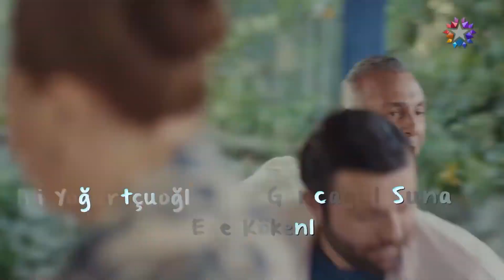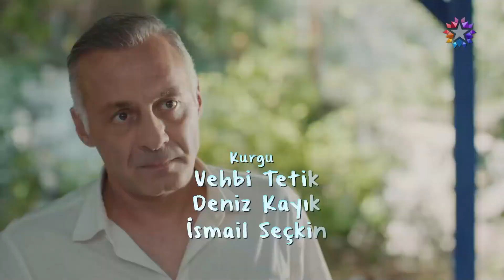Mi Dulce Mentira Capitulo 40 (HD)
Todo comienza con una dulce mentira...

Abandonado por su esposa, las mentiras de Nejat comienzan con las historias que le cuenta a su hija para que no se sienta triste. Pero a medida que Kayra crece, estas mentiras se vuelven inextricables. Nejat, que está atrapado en un rincón con las cartas que escribió de boca de su madre, piensa que todo ha llegado a su fin, pero su camino se cruza inesperadamente con Suna. Con la entrada de Suna en sus vidas, el mundo tanto del desvalido padre Nejat como de Kayra, que ya no quiere nada más que a su madre, cambia por completo. Suna y Nejat se encuentran en un dulce juego que nunca esperaron.

Los actores:
Nejat: Furkan Palalı
Suna: Aslı Bekiroğlu
Kayra: Lavinya Ünlüer
Şevket: Ahmet Saraçoğlu
Hande: Gonca Sarıyıldız
Saniye: Aslı İnandık
Rafet: Sadi Celil Cengiz
Serkan: Ali Yoğurtcuoğlu
Burcu: Seda Türkmen
Hayri: Cem Zeynel Kılıç